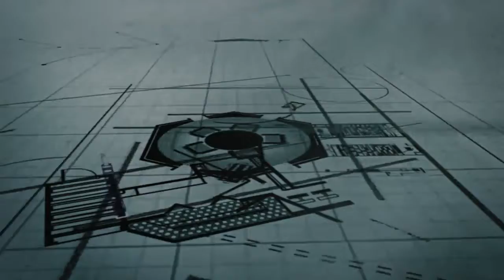Kings Tower - By Indigo Communication Arts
Kings Way Tower  -  ITB Nigeria Limited